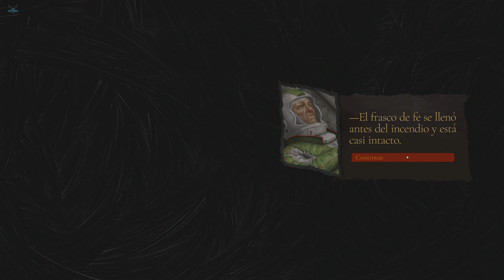The Bookwalker "4º Libro - 2º Piso - Extintor, Tarjeta C, Rollo 42, Frasco de Fe" [PC] #24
The Bookwalker: Thief of Tales "4º Trabajo - Libro: Black River Drifters - 2º Piso - Extintor, Tarjeta C, Rollo 42, Frasco de Fe" [PC] #24

Agradecimientos a la web WOOBIT por facilitarnos la Key de este fabuloso juego The Bookwalker Thief of Tales
Gracias a ellos podemos subir gameplays de este increible juego! MUCHAS GRACIAS!

The Bookwalker es una aventura narrativa en la que encarnas a Etienne Quist, un escritor, ahora ladrón, con la habilidad de entrar en los libros. Usa sus poderes para viajar entre la realidad y la ficción, y roba objetos legendarios como el martillo de Thor y Excálibur para volver a escribir.